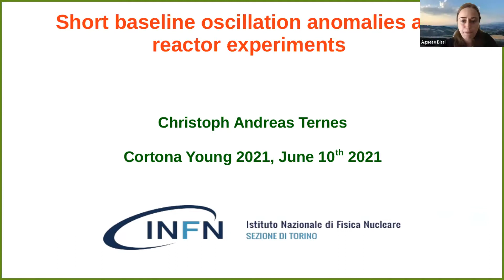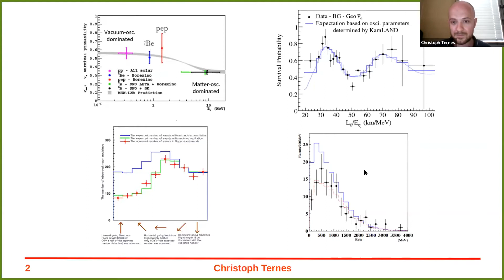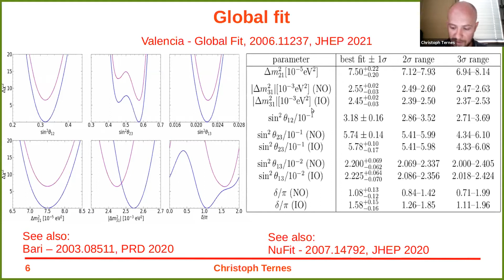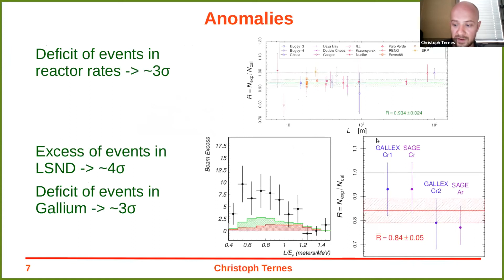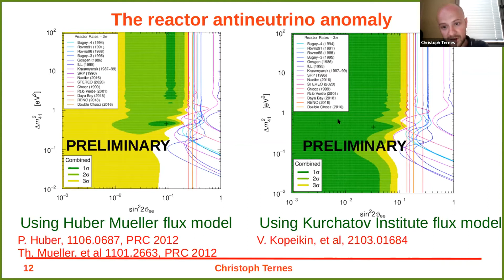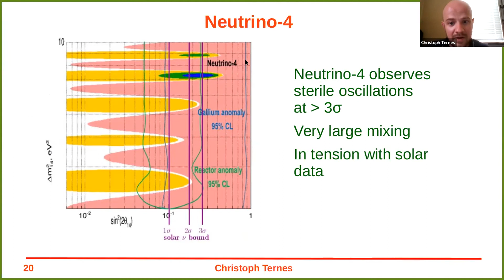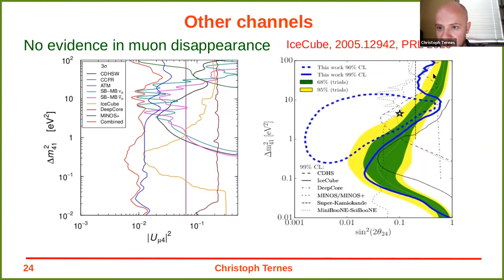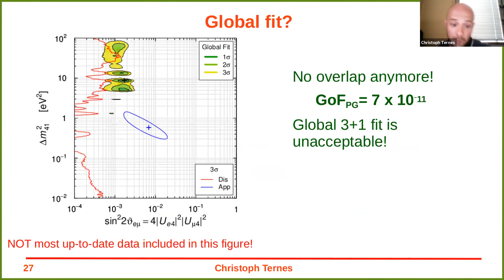Christoph Andreas Ternes: Short baseline oscillation anomalies and reactor experiments